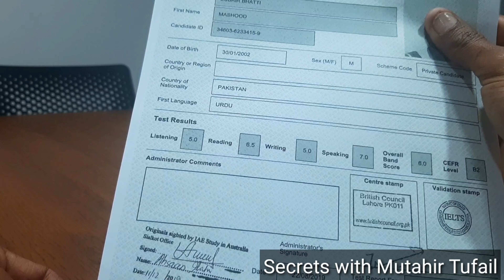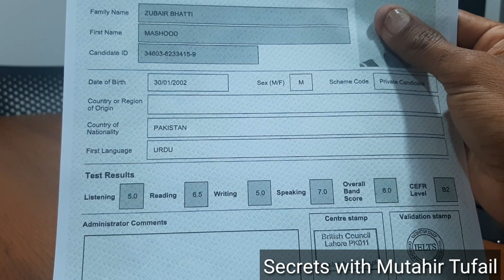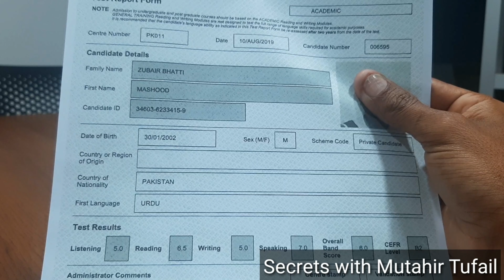IELTS CARD // How to get IELTS 8 band tips// Urdu Hindi tips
IN THIS MOVE WE CAN SEE HOW CAN GET 8 BANDS IN IELTS.